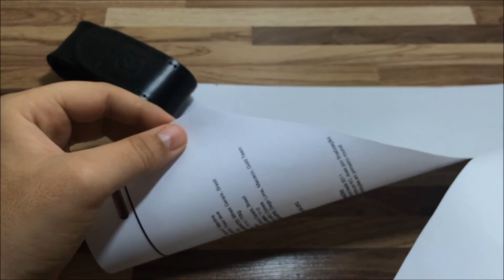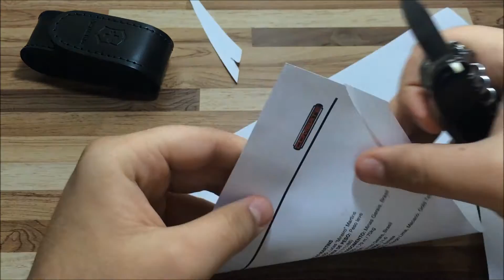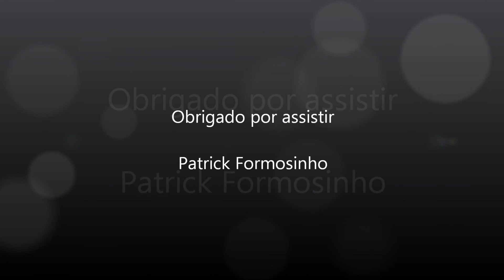Teste Victorinox Huntsman + Bainha de Couro Review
Teste do canivete suíço Victorinox Huntsman + Bainha de Couro Review